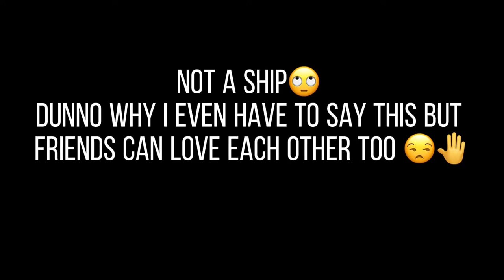I love you so….. || Toxic BakuSquad AU || BakuDenki Besties || BNHA/MHA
Srry about not posting in soooooo long 😅